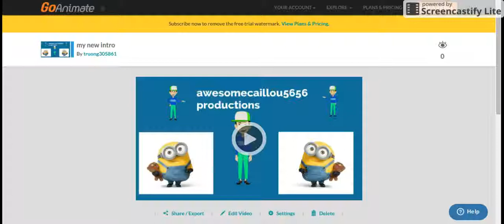ac5656's new goanimate intro until summer 2016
there is a new intro.